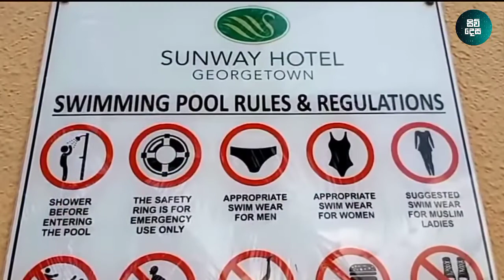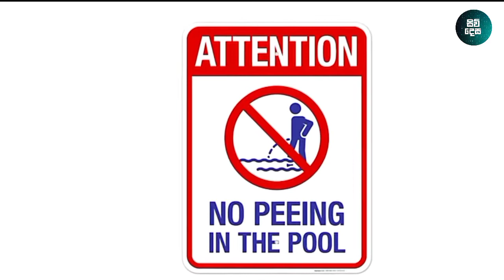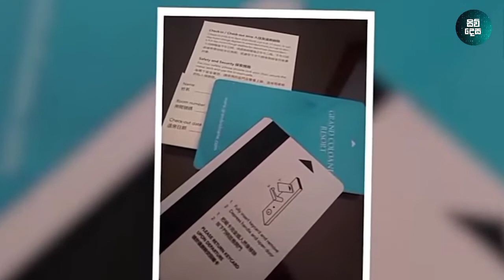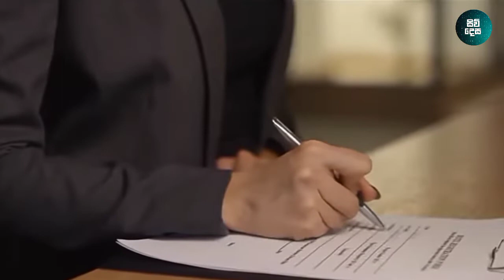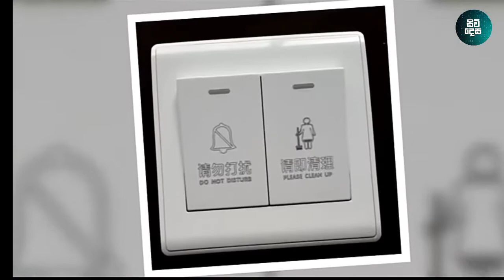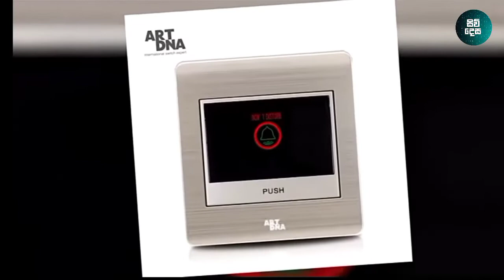සුපිරි හෝටලයකට යන්න කලින් ඔබ දැනගත යුතු කරුනු 8 | travel hotel 8 trips | siwdesa | sinhala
සිව් දෙස youtube channel එක විසින් ඔබට දැනුම අධ්‍යාපනය විනොදය සහ විශ්මිත තොරතුරු රැසක් ලගා කරගත හැකිය

අපි ඔබව සාදරයෙන් පිලිගන්නවා